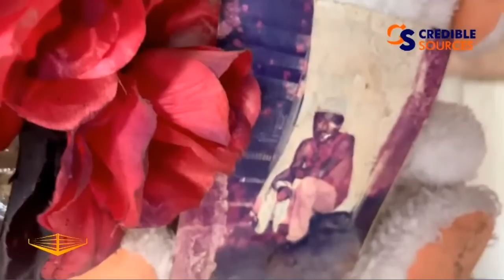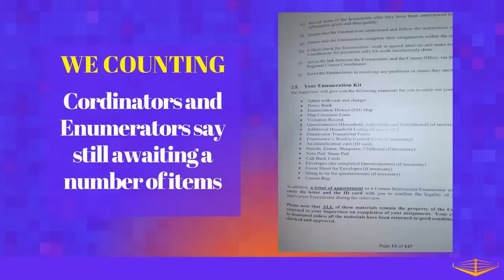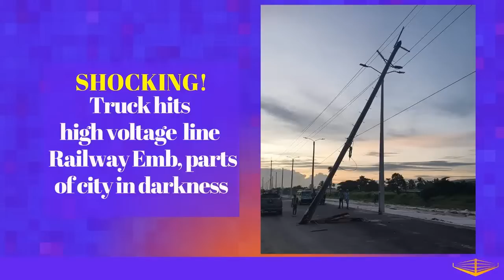THE RING | 🎙Dr. Vince Adams 🔥Pageantry Puckatory